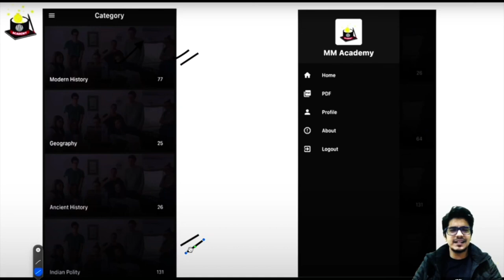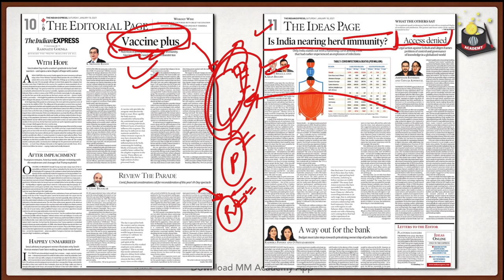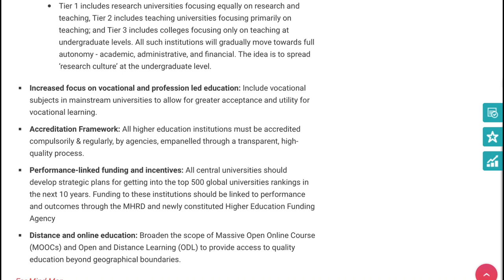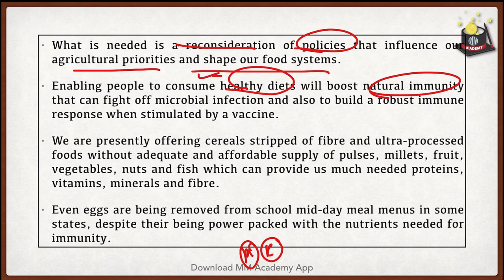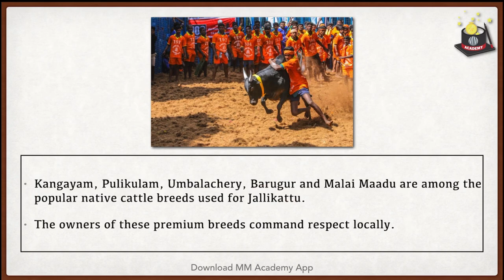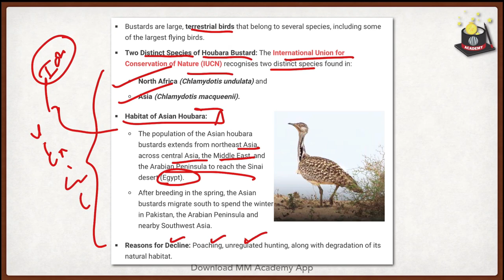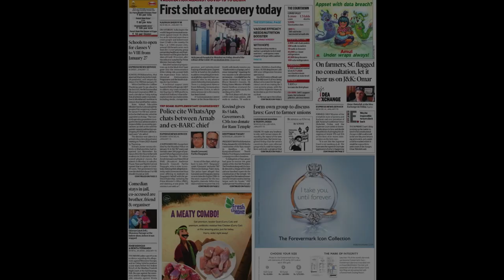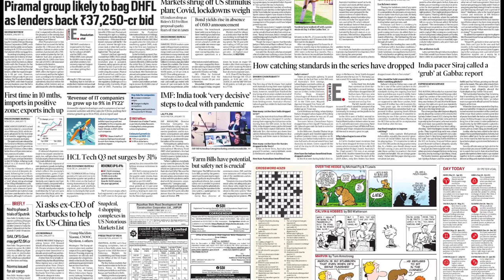16 January 2021- The Indian Express and The Hindu analysis by Mayur Mogre